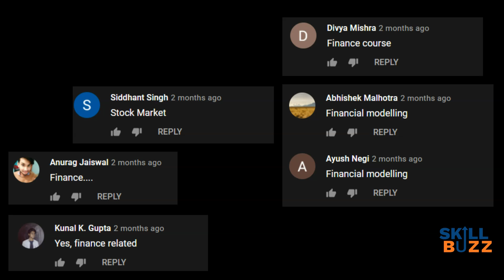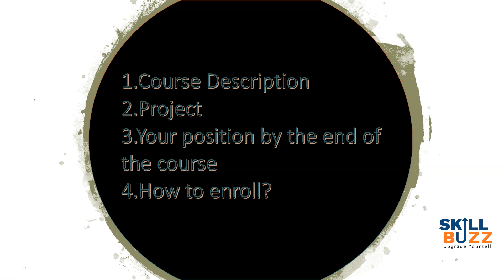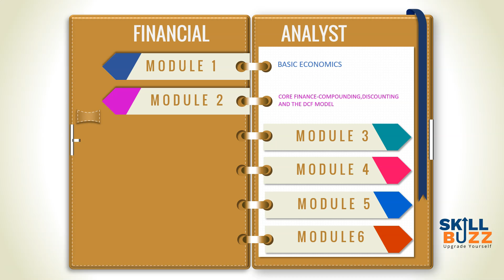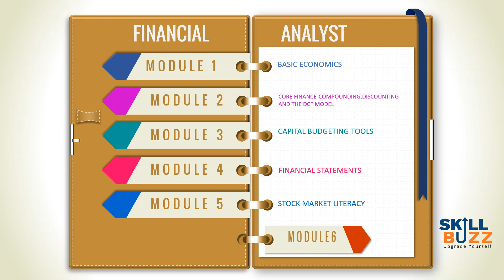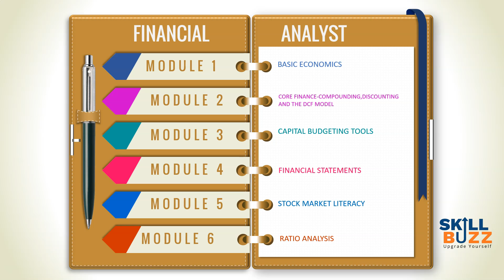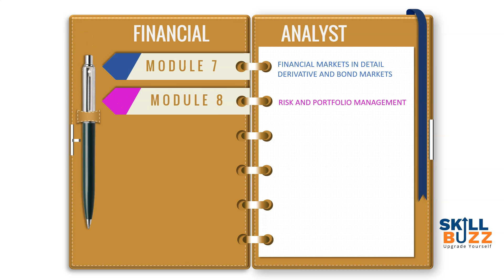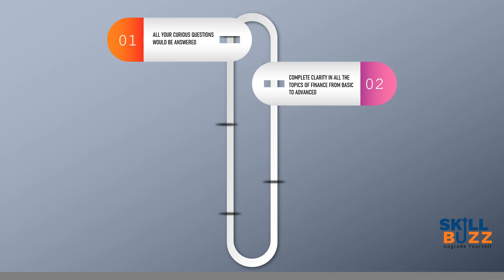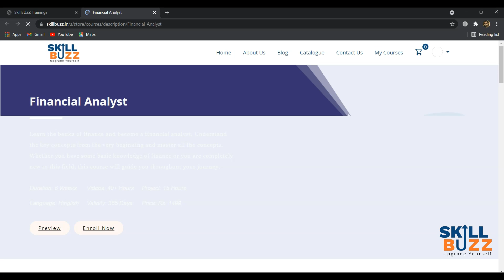How to become a Financial Analyst? Learn all Finance key concepts in most simplest & practical way